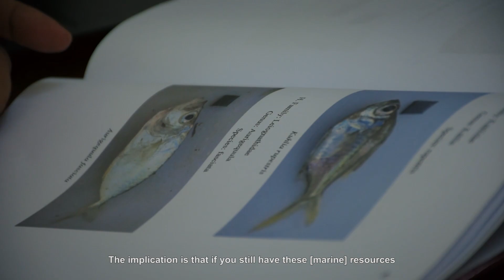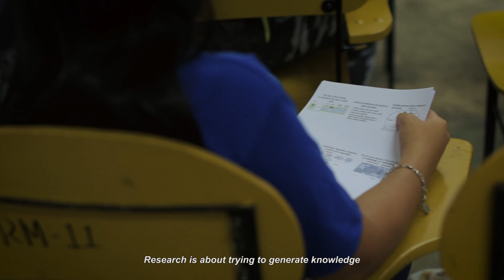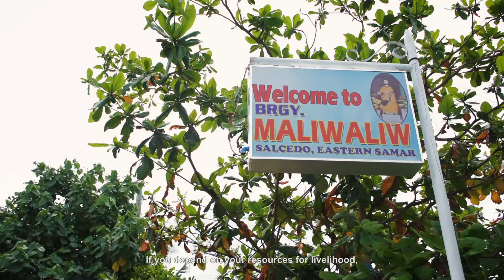"Pagbalud" (When the Waves Swell)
2nd Indie-Siyensya Best Film Winner for the S&T Professional Category